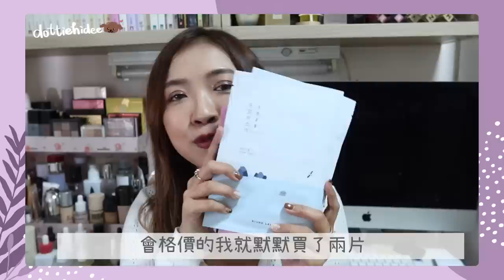▩ 開箱 ▩ 不在韓國都可以逛Olive Young💚 第一次Olive Young網購開箱📦 找到神奇小物～以後都不怕唇膏沾口罩了😷 || Dottie Hidee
♥ 聊天時間 ♥

開箱真快樂😇

♥ 今集內容提及:

❋ rom&nd - Lip Matter
❋ rom&nd - Dewyful Water Tint
❋ rom&nd - Blur Fudge Tint
❋ I’M MEME - I’m Afternoon Tea Contour Palette
❋ mude - Inspire Curling Mascara
❋ JUNGSAEMMOOL - Skinny-tap Puff
❋ MEDIHEAL - Watermide Essential Mask Sheet
❋ JAYJUN - Real Water Brightening Black Mask
❋ JAYJUN - Intensive Blooming 1 Step Mask Sheet
❋ JAYJUN - Aloe Pink Mask Sheet
❋ Round Lab - 1025 Dokdo Moisturizing Water Gel Mask